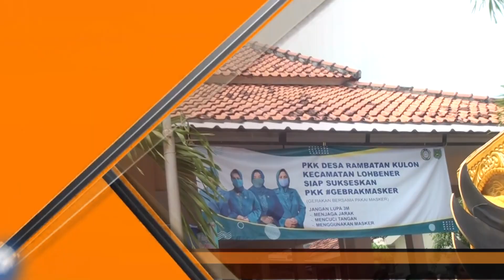KUDUNE KITA#SATRIA MUDA DS RAMBATAN